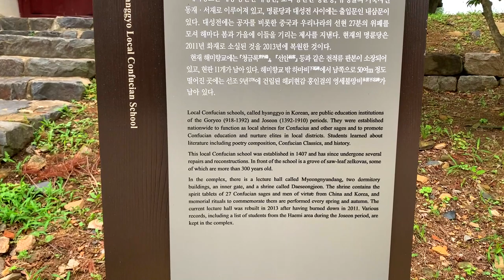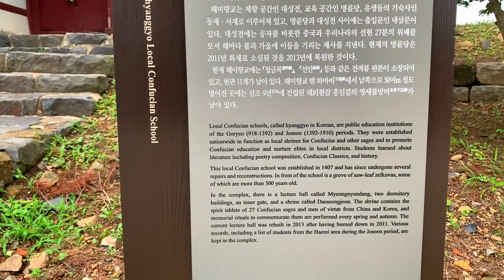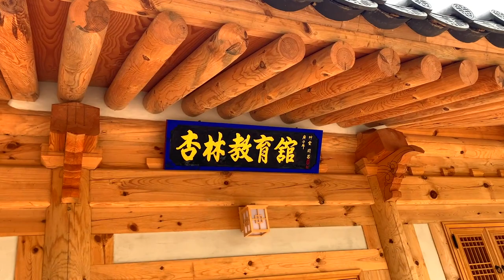Haemihyanggo Joseon Local Confucian School, Walking Around Korea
Haemihyanggyo 해미향교 was the local confucian school. Confucian schools, hyanggyo in Korean, were the public education institutions in Goryeo and Joseon. They were the local shrines for Confucius and other sages. They nurtured elites and promoted Confucian education. Students of these institution studied poetry, the Confucian Classics and history. This hyanggo, located in Haemi, was established in 1407. It was repaired and reconstructed often. We can see some very large sawleaf zelkova trees at the entrance of the school as well as a hongsalmun, a gate for entering a sacred place. Hongsalmun literally means gate with red arrows. Its painted red because of the belief that this color can repel ghosts.

There is a lecture hall, two dormitory buildings, and inner gate and a shrine called Daeseongjeon. In the shrine we can find the spirit tablets of 27 Confucian sages and virtuous men from Korean and China. Memorial rituals are performed here every spring and autumn. The lecture hall was burned down in 2011 and was reconstructed in 2013. There is a list of Joseon period students kept in the school.

Of note is a statue of Kim Satgat 김삿갓 aka Kim Byeong Yeon 김병연. He was a famous poet born in 1807 in the Joseon Dynasty.

0:00 Walking to the gate
1:25 Kim Satgat statue
2:29 Gate
3:27 new lecture hall
3:48 sawleaf zelkova tree
4:07 Confucian school front
5:13 school side
6:00 courtyard
6:38 looking for goats
7:45 new lecture hall closer look
9:17 leaving